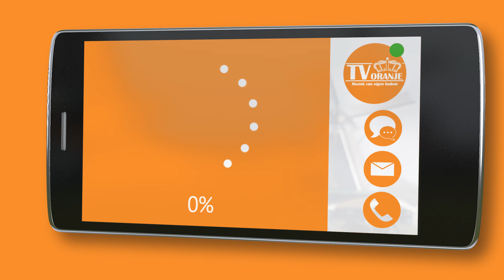TV Oranje app videoboodschap - Dennis Tapper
Via de TV Oranje app stuurde Dennis Tapper een videoboodschap in. Wil je ook een videoboodschap inspreken? Download dan nu de TV Oranje app op je telefoon of tablet